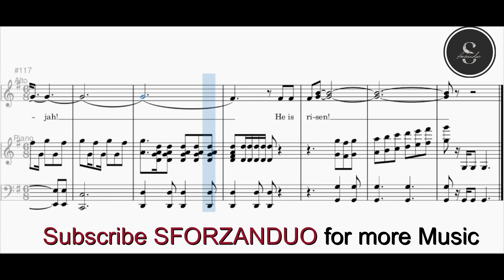He is Risen | ALTO with Piano Accompaniment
Mikayla Murray
Perfromed By: Hyles-Anderson College